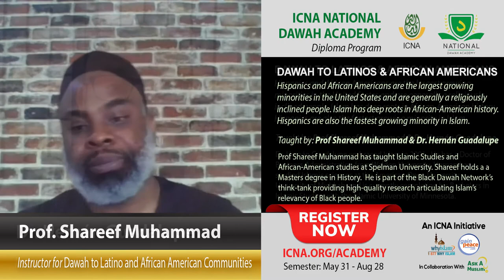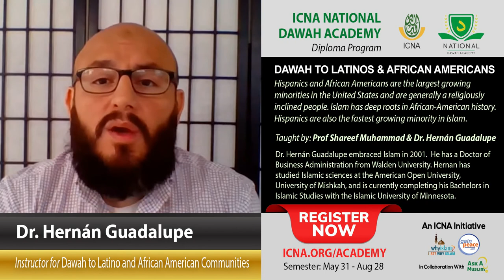Dawah to Latino and African American Communities by Prof Shareef Muhammad | National Dawah Academy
Course Description:
*** Dawah to Latino and African American Communities ***
Hispanics and African Americans are the largest growing minorities in the United States and are generally a religiously inclined people. Islam has deep roots in African-American history. Hispanics are also the fastest growing minority in Islam.

About Instructors:
Prof Shareef Muhammad
Professor Shareef Muhammad has taught Islamic Studies and African-American studies at Spelman University. Shareef holds a Bachelor of Arts and Sciences in History from Central State University and a Masters degree in History from Kent State University.  He is part of the Black Dawah Network’s think-tank providing high-quality research articulating Islam’s relevancy of Black people.  He believes that Islam is a force for change as well as spiritually transforming.

Dr. Hernán Guadalupe
Dr. Hernán Guadalupe, whose family is from Ecuador, embraced Islam in 2001 while earning a Bachelor of Engineering from the Stevens Institute of Technology. He holds a Master of Engineering from the University of Maryland, College Park, and a Doctor of Business Administration from Walden University. Hernan has studied Islamic sciences at the American Open University, University of Mishkah, and is currently completing his Bachelors in Islamic Studies with the Islamic University of Minnesota. He also completed the classical Arabic curriculum at the Fajr Center for the Arabic Language in Cairo, Egypt. Dr. Hernan is the co-founder of Hablamos Islam.